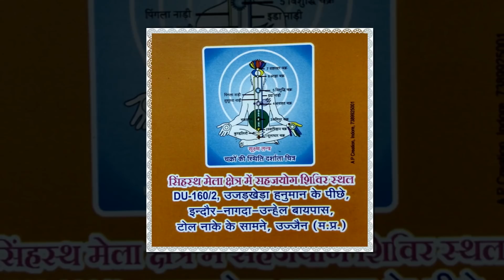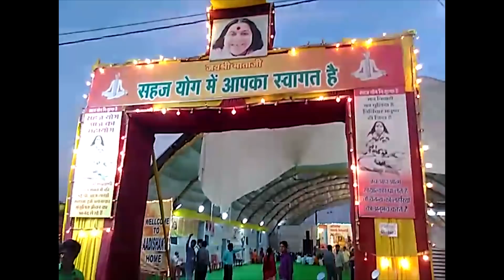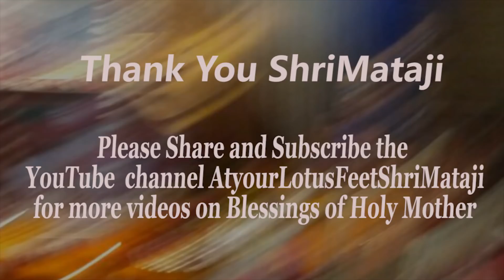कुम्भ मेला भाग १ - All Material/Money problems are solved by ShriMataji Sakshath ShriMahaLakshmi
उज्जैन २०१६  कुम्भ मेले के चमत्कार - भाग १

श्री माताजी की कृपा से उज्जैन २०१६ कुम्भ मेले के दौरान आत्म साक्षात्कार के कार्यक्रम के लिए धन और अन्य भौतिक समस्याओं का समाधान कितने चमत्कारिक रूप से हो पाया, इस  वीडियो के माध्यम से उसी आशीर्वाद का वर्णन किया गया है.